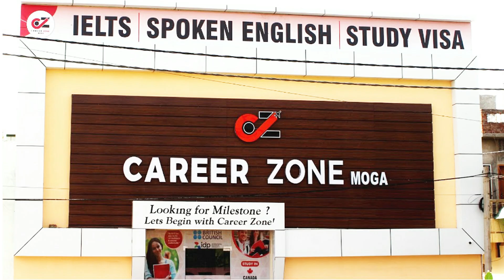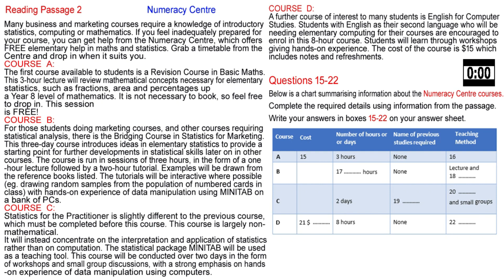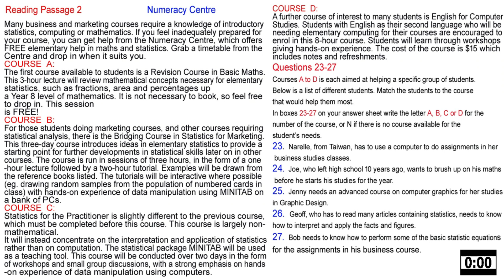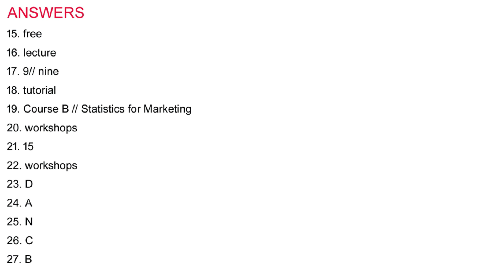IELTS READING PRACTICE TEST 2020 WITH ANSWERS | 08.11.2020